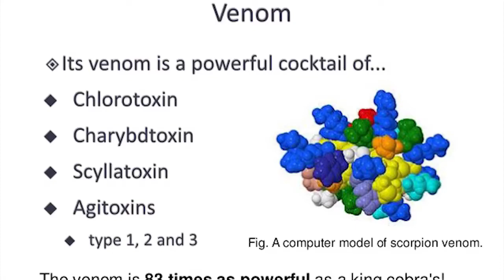10 SMALLEST ANIMALS That Can Kill You | Interesting Stories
10 SMALLEST ANIMALS That Can Kill You | Interesting Facts

Tiger, lion, Jaguar - these are the animals that we know can hurt us in a pretty bad way, but at least you can see them coming. However, there are a few little ones which you will never see coming, but their impact can leave you struggling for your life. Here are 10 of the smallest animals that can hurt you.

Death stalker scorpion
Also known as Palestine Yellow scorpion. This little devil is just 2.3 inches in length and can fit anywhere, even in  your shoe or jacket. So if you feel a sudden bite in your hand don't ignore it thinking to be a mosquito bite.

Found majorly in the coral reefs and lagoons, around The Pacific and The Indian Ocean. This little octopod has the potential to kill 25 individuals in just a single bite. Most of the species are just 5 to 8 inches in size. The most dramatic feature of this animal is  that they contain blue colored rings on itheir yellowish body. When threatened it becomes dark brown and the blue color gets iridescent.

Cone Snail
Snails are not known to be deadly and agile enough to kill a human. However, Cone snails are a category of snail that can easily hurt you. The ones that are deadly to humans are the larger ones. Mollusks have radula in their mouth, which acts as teeth, but the cone snails have modified their radula to hypodermic needles, present at the end of the proboscis.

Tarantula Hawk.
Does the name suggest anything? No it’s not the spider but it’s the wasp that hunt spiders. Tarantula Hawks are especially known to hunt Tarantulas. These are the owner of a very special kind of sting, which is considered to be the most painful one.

Lonomia caterpillar
As beautiful as it may look like, but stay away from it!! It is the larval form of the Giant Silkworm Moth. Especially found in South American countrie, and just 2inches in length. Well, its big enough.

Puffer fish
A celebrity fish to be said, and you have probably seen it in the movie ‘Finding Nemo’. Also, know as the Porcupine Fish. There are hundreds of this species but only a few hold the title of one of the most poisonous vertebrates in both the hemisphere. The name suggests as it can blow itself up to a spherical shape completely.

Irukandji Jellyfish
It is a species of box jellyfish, that’s only one cubic centimeter in volume. They are one of the smallest and most poisonous jellyfish in the world. As the name suggests they are found near the Irukandji range of Australia’s eastern coast. The head of the jellyfish is just about 5 millimeters to 25 millimeters in length but the tentacles are up to 1 meter in length.

There are a great variety of these tree frogs, but the one that needs a bit of more spot-light is the Golden Poison Arrow Frog. Found mostly in Southern American countries adjacent to Colombia. The adults can reach a size of about 5 centimeters only, Significantly they do not possess the colored rings on their body unlike other similar kinds, dendrobatids.

For a hornet to be of this size, you might think it’s on steroid. But beware making fun of it, it’s a 2 inches long and 3 inches wide (wingspan) Hornet, which produces a venom along with an enzyme that can cause tissues to melt. Majorly found in Japan, this little guy holds the record to kill humans more than any other animals on the island of Japan.

Stone Fish
It’s one of the most venomous fish in the marine world. Found majorly in the Indian Ocean Coast and Pacific Coast. The color of the body is gray and mottled, similar to that of a stone. And it’s really impossible to distinguish between them in water.

SPECIAL THANKS FOR BRAVE WILDERNESS